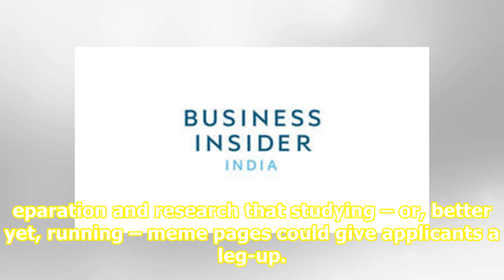Following Instagram ‘finfluencers’ could help you get the scoop on Wall Street hiring, one White ...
Following Instagram ‘finfluencers’ could help you get the scoop on Wall Street hiring, one White Claw at a time

caption “The Wolf of Wall Street.” source “The Wolf of Wall Street”/Paramount Pictures There’s a massively popular finance memer community, comprised of “finfluencers,” Alicia McElhaney reported for the Institutional Investor. One finfluencer told McElhaney that she heard, via finmemes, about Goldma...